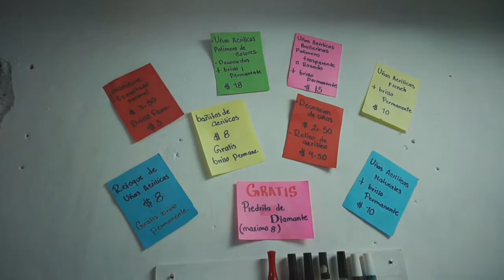UN DIA CON LAS CHICAS EN EL SALÓN